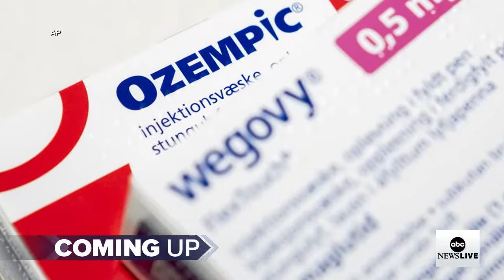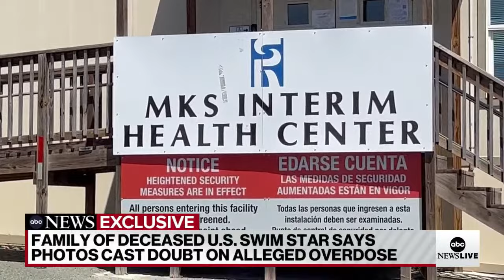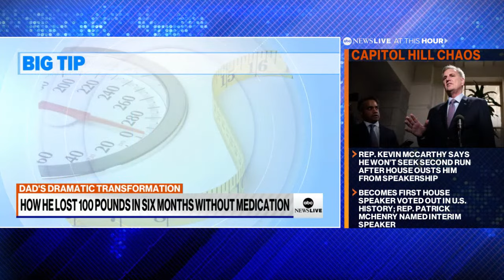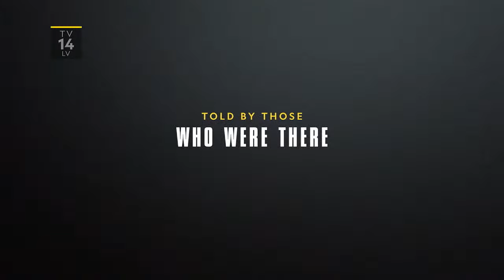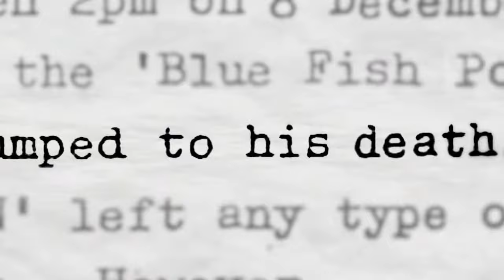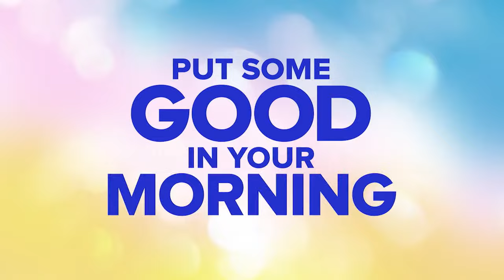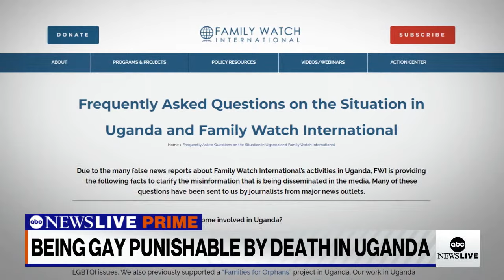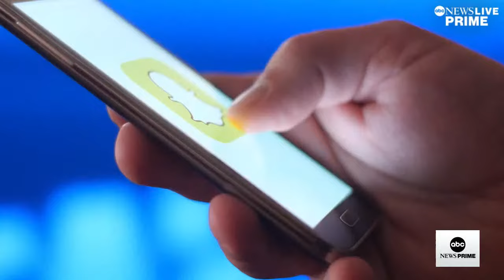LIVE: ABC News Live - Wednesday, October 4th | ABCNews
News, context and analysis. Streaming 24/7 on ABC News Live.